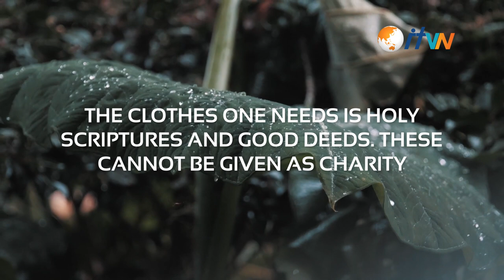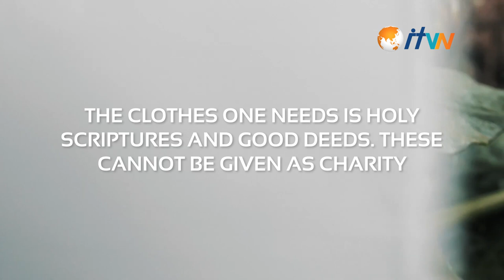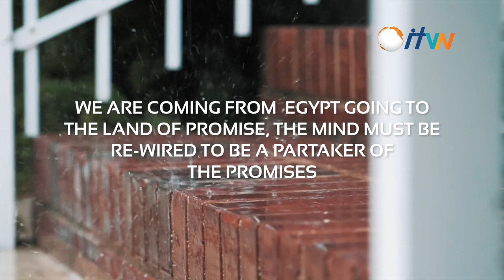Rewiring the mind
Re-wiring the mind

Simple question?
Why is poverty resisting to leave you?
Answer;--The Mind. It is not re-wired to defeat poverty.

Everyone can see pity in the world. People see the pity others have for those who are Hungry, Thirsty, or in serious trouble. You know how to react to a person who doesn't have clothing, shoes, or food, but very few see clearly the great pity one must have on souls. There are souls that are literally naked. The clothes one needs is Holy scriptures and good deeds. These cannot be given as charity.

Re-wiring the mind is an article of spiritual clothing to put on.
Study it slowly, step by step, do not rush and do not try to grasp everything at once, you can become totally confused.
When a house burns down, people often rescue the most worthless items.
You can do the same in your confusion. Proceed slowly, one step at a time.
We are coming from  Egypt going to the land of promise.

The mind must be re-wired to be a partaker of the promises.

MOG